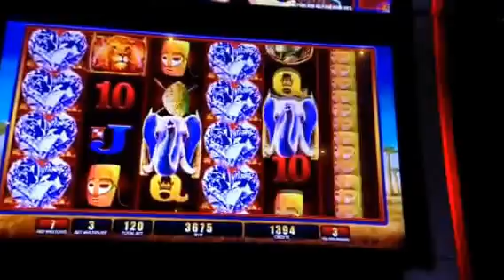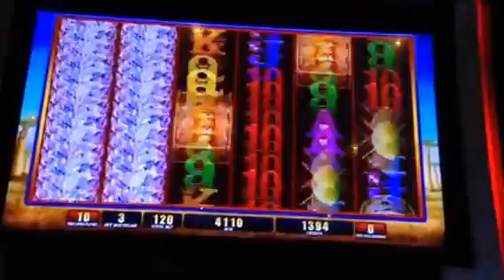Bull Elephant Slot Machine Bonus New York Casino Las Vegas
Decent bonus on a Bull Elephant machine at New York.